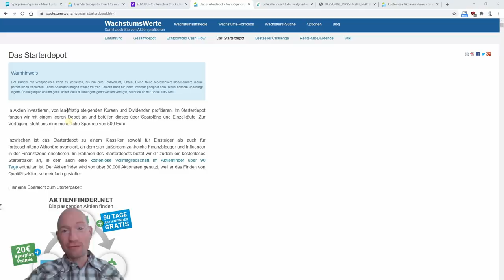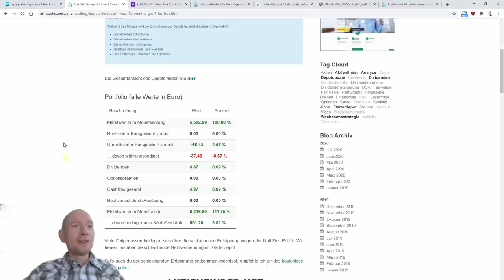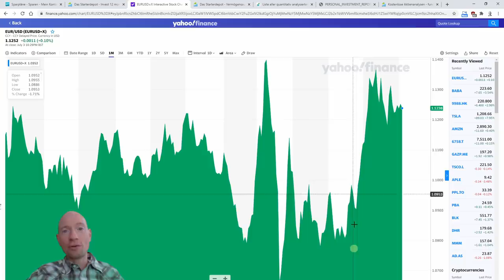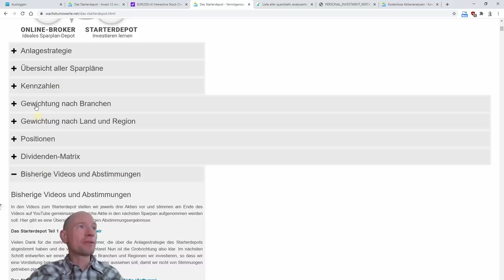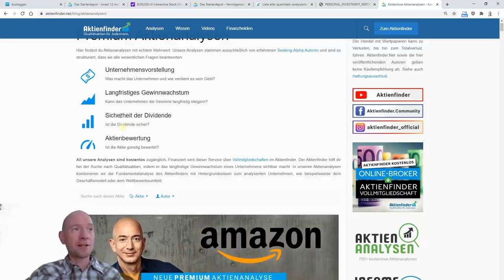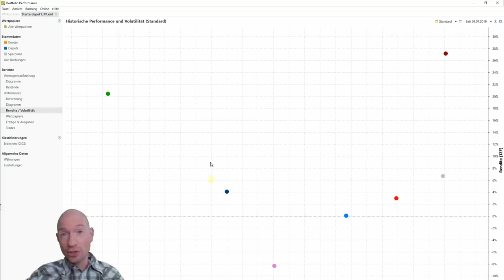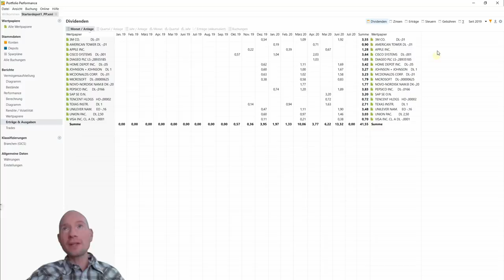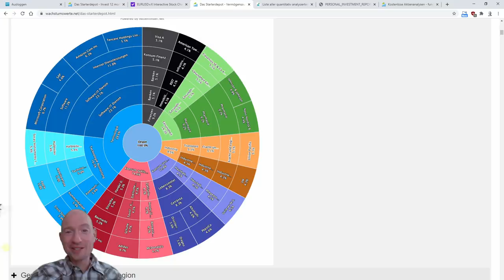Das Starterdepot - Invest 12 months - Get 1 for free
Wie die Zeit vergeht. Denn mit der Sparplanausführung Anfang Juni hatten wir die 12 Monate voll. Und in der Zwischenzeit freuen wir uns über Kursgewinne in Höhe von Round-About 500 Euro. Deshalb „Invest 12 months – Get 1 for free“ 😊

Wie sich unser Starterdepot im Juni geschlagen hat, zeige ich dir in diesem Video.